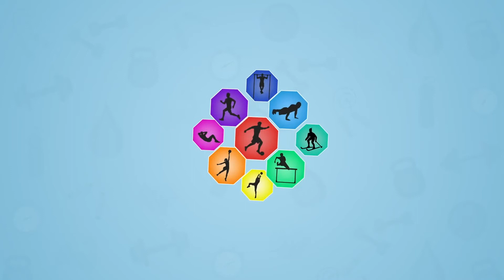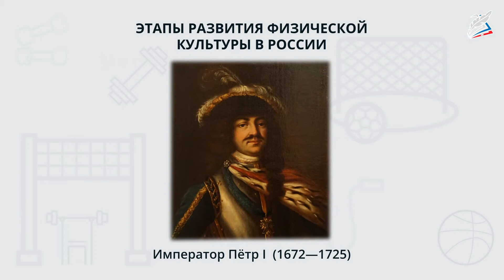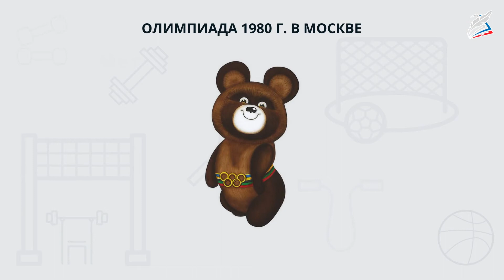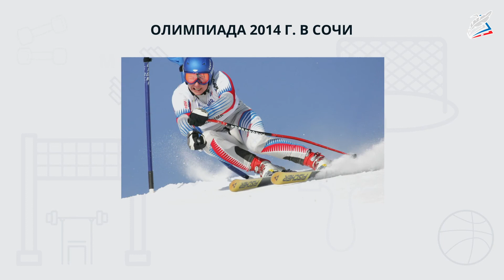Развитие физической культуры в России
- Урок 1. Развитие физической культуры в России

мы узнаем:
    о развитии физической культуры в России;
мы научимся:
    различать основные этапы в развитии физической культуры в России;
мы сможем:
    решать типовые задания по истории развития физической культуры в России;
    приводить примеры из истории знаменитых людей, таких как Петр I, П.Ф. Лесгафт, В.И. Ленин.